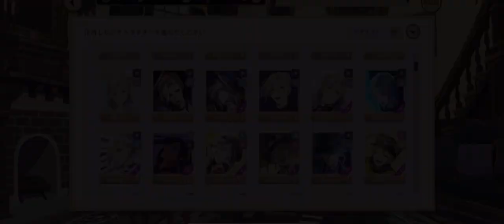『ツイステ：NRC魔法実践授業（２６）』育ってなさすぎワロタｗ【ツイステッドワンダーランド/twistedwonderland】ゲーム配信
Subscribetomychannel‼︎

嬉しいです(❁´◡`❁)

コメント固定出来ません(m´・ω・｀)m ｺﾞﾒﾝ…

（動画見てほしいのでガチャ結果コメントしないで）

×NG×

---SNS---

（Amazon）

--スパチャ--

PS5
MHWIB　原神